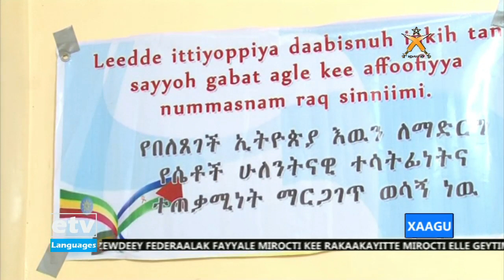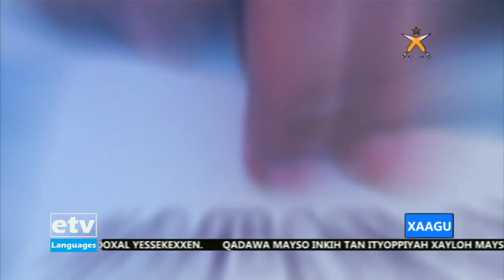Xaagu … 23/06/2013|etv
Xaagu … 23/06/2013